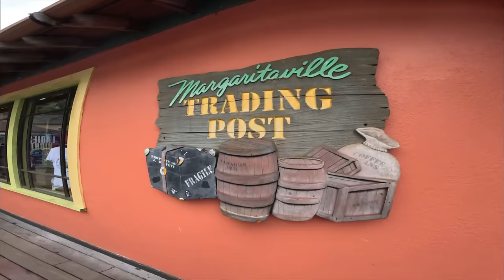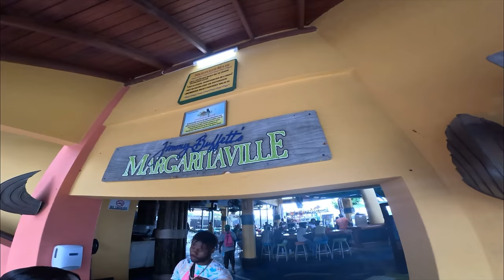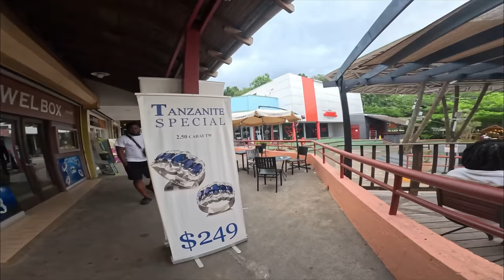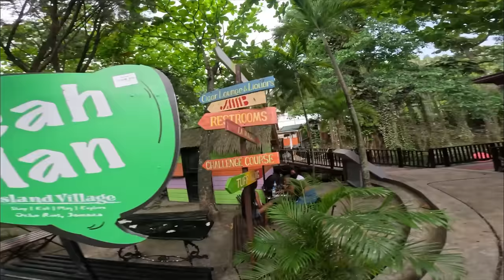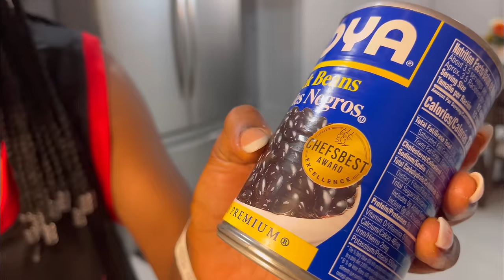I can’t believe this happened to me in Jamaica 😭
Hey family thank you so much for always coming back to support me, l don't take anything for granted, bellow are my friends Chanel, they have been nothing but supportive to me in Jamaica, please pass by and subscribe